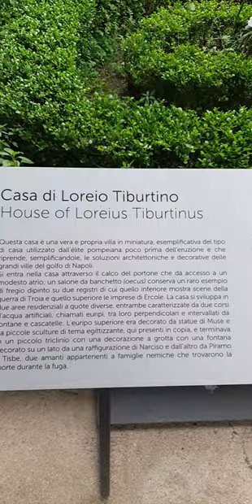RDS-AQ21- romantic Atrium of rich woman's house Pompeii -shorts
Shot in Pompeii Italy . A short look at the wealthy houses